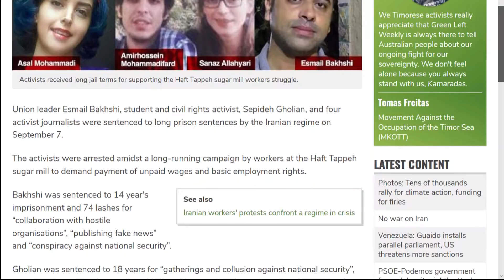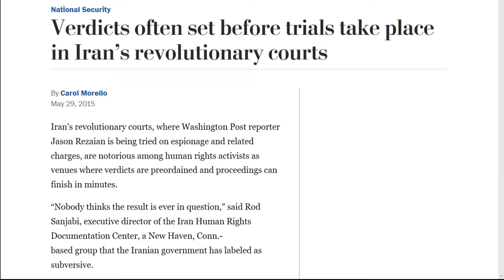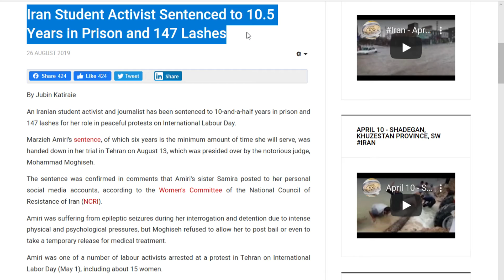Labor And Student Activists Sentenced More Than 100 Years In Iran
Share this news to save these people.  May Jesus bless you.